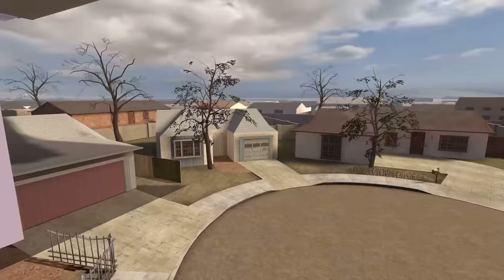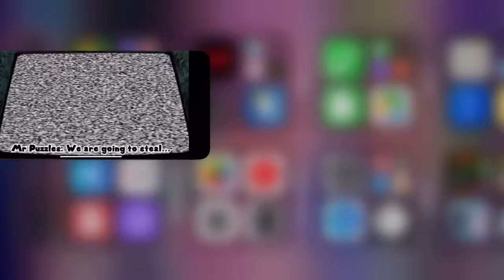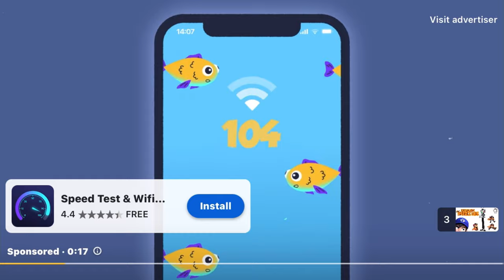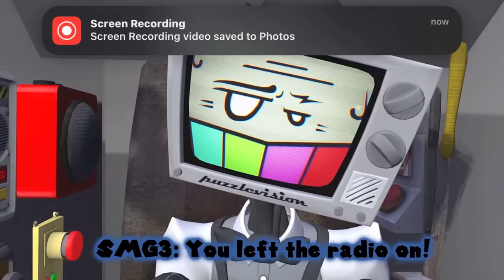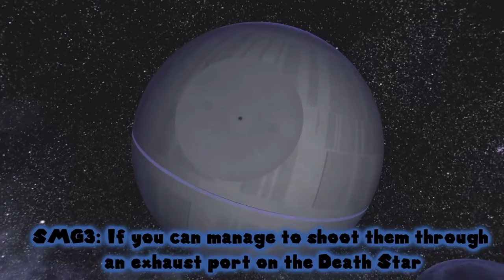Smgjt/Jordan reacts to smg4 despicable mr puzzles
Here we go again time to react to smg4 new video

NOT my video the video and Mr puzzles line is from @SMG4